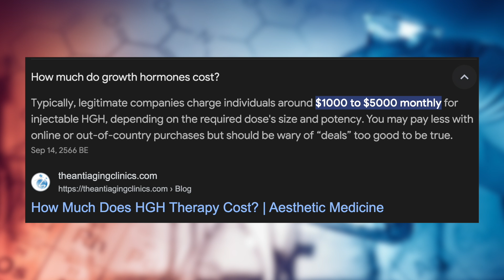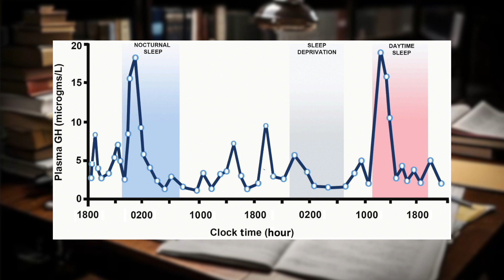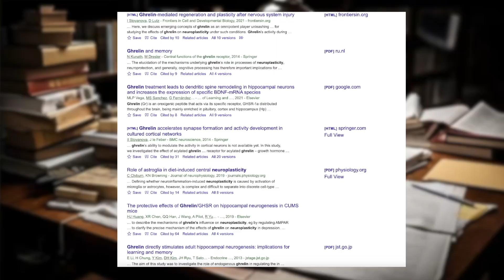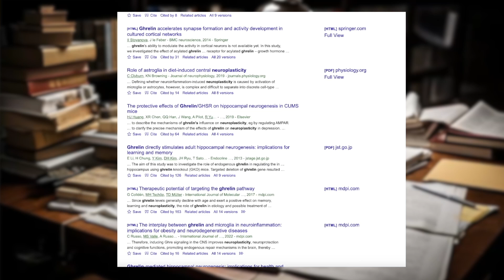Why MK-677 is Better Than Growth Hormone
In this video Connor Murphy discusses MK-677, a growth hormone secretagogue and the advantages it has over pharmaceutical growth hormone.